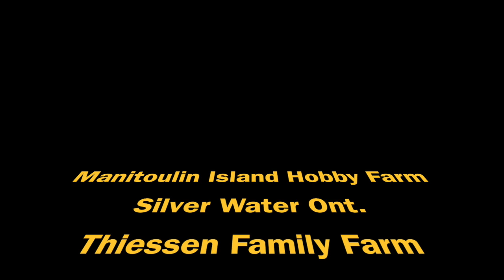Early harvest, garden tour 2019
HOMSTEADING, Island living from forest to food lot.